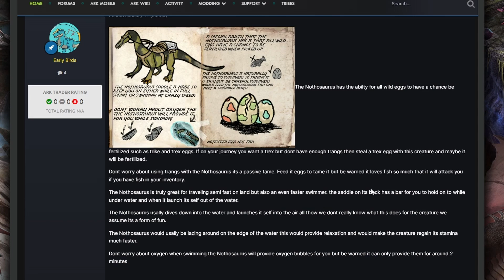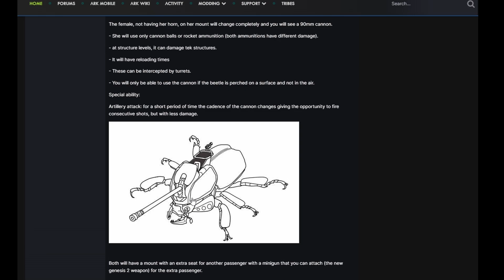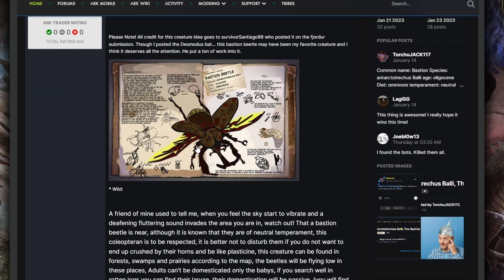NEWSY Z ARKA! - ARK SURVIVAL EVOLVED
Nowy dinek
Nowe Scenki i tym podobnym!